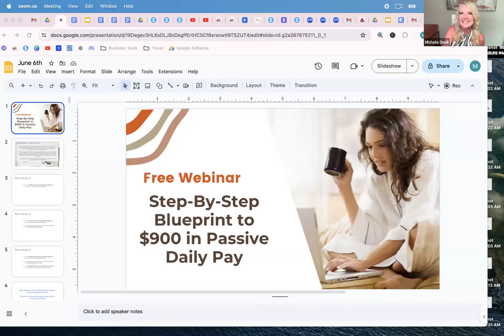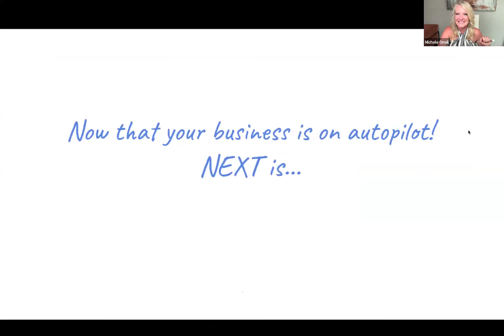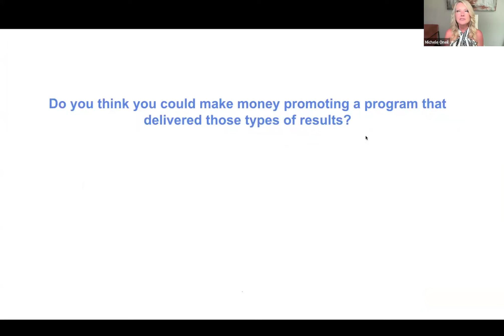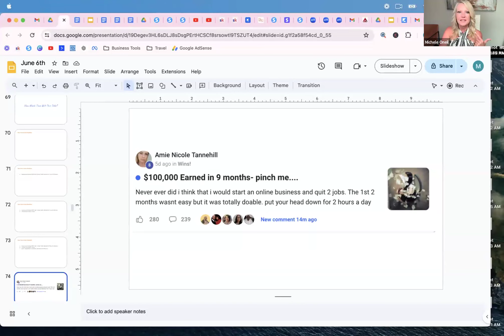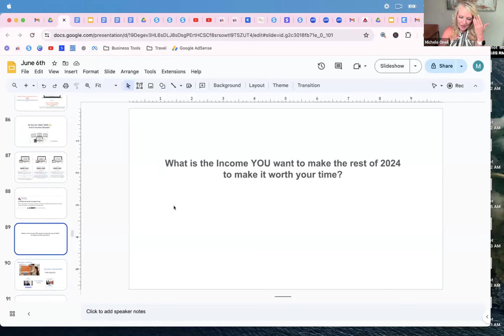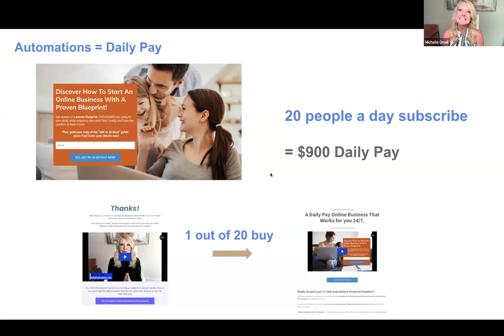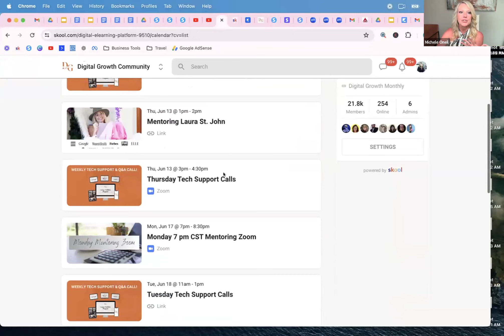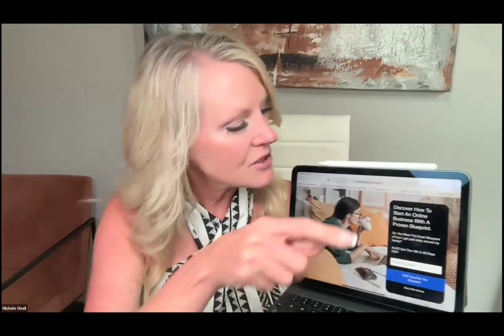5-Step Blueprint to Earn $900/Day Using 4 Apps on Your Phone!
Welcome to the replay of our exclusive webinar! 🚀 Discover how you can earn $900 a day by using just 4 apps on your phone and completing your income-earning activities in only 2 hours a day.

In this session, my mentor, Michele walks us through our proven 5-step blueprint that has helped countless individuals achieve financial freedom. Imagine making $328,000 a year while having more time to spend with your family and create lasting memories.

Hear real-life success stories from other moms and dads who have applied these steps and made 6-figures online. This could be your chance to turn your dreams into reality!

📈 Key Takeaways:

The 5-step blueprint to earning $900 a day
How to use 4 simple apps to maximize your income
Strategies for completing income-earning activities in just 2 hours a day
Inspirational success stories from parents making 6-figures online

Don't miss out on this life-changing opportunity! Watch now and start your journey to financial freedom.

For more information and to connect personally with me go